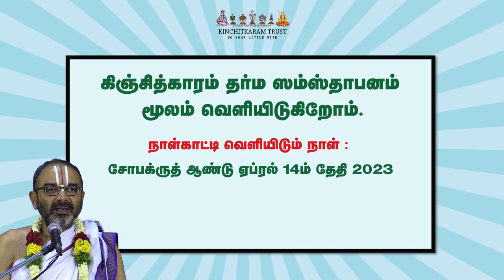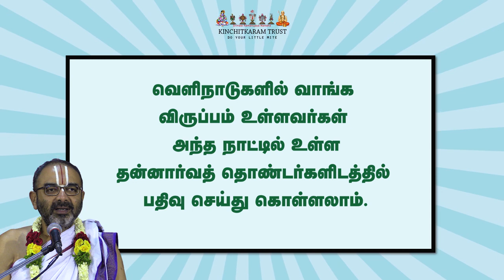Manamey Dhanam - Spiritual Calendar Shobakruth 2023 - 24 | ஸ்வாமி வேளுக்குடி க்ருஷ்ணனின் Calender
Guru | குரு